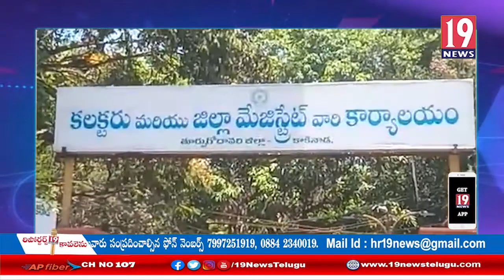PHC లకు కేటాయించిన నిధులు ప్రక్క ద్రోవకు మల్లాయి,హెల్త్ యూనియన్ నాయకులు: తూ.గో జిల్లా